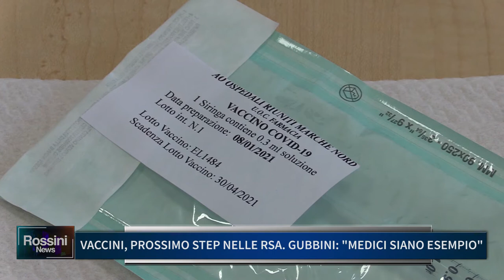VACCINI PROSSIMO STEP NELLE RSA, GUBBINI: MEDICI SIANO ESEMPIO